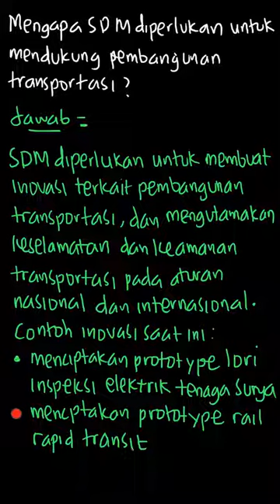Peran penting dalam pembangunan SDA dalam pembangunan | Bupena IPS SMP/MTs | Kelas 9 | 3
✅ Dalam video ini kita akan membahas: Mengapa sumber daya manusia perlu disertakan dan dipersiapkan untuk mendukung pembangunan transportasi? Apa yang telah dilakukan pemerintah Indonesia untuk hal ini?
Tema:
Kelas: 9
Mata Pelajaran: IPS
Bab: 3
Buku: Bupena Ilmu Pengetahuan Sosial Untuk SMP/MTs kelas IX / 3

👉 Buku yang telah tersedia:
Di mana kamu dapat menemukan kami?